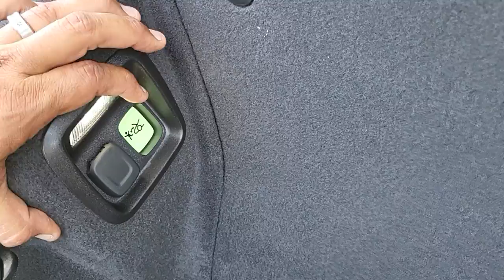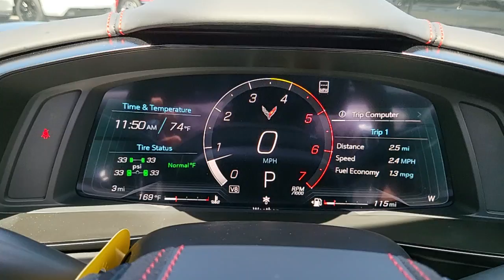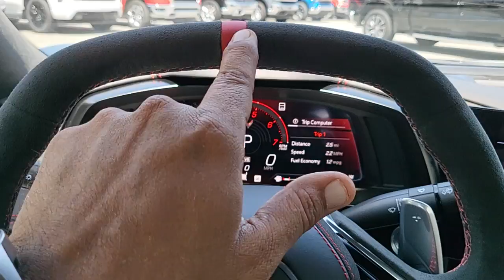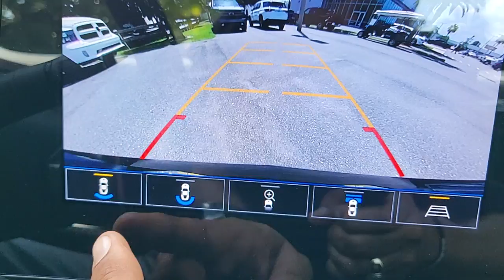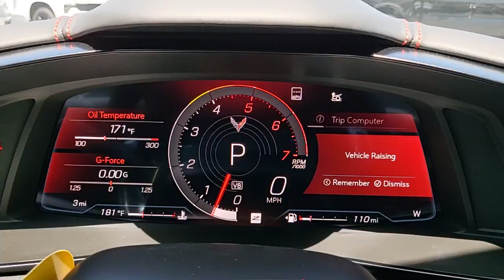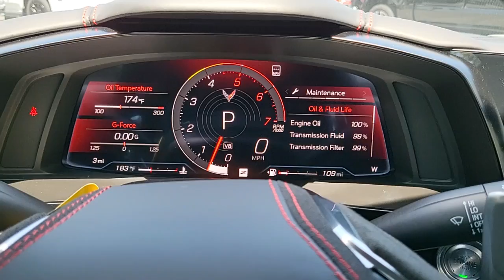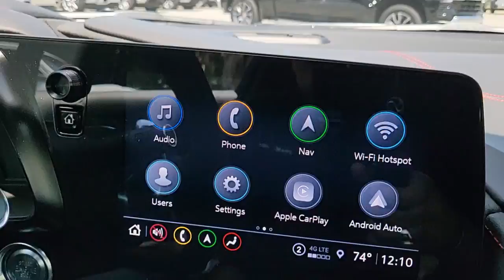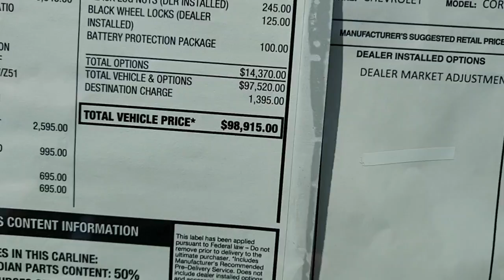2023 Chevrolet Corvette Stingray 3LT, Convertible, Z51 en Español